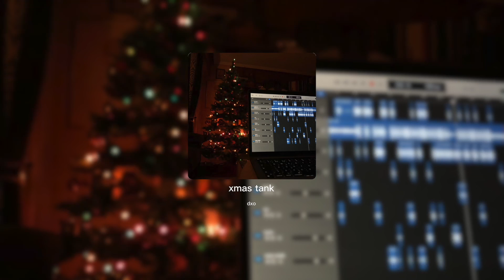xmas tank (prod. dxo)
merry xmas to y'all
i hope u guys love this as much as i do